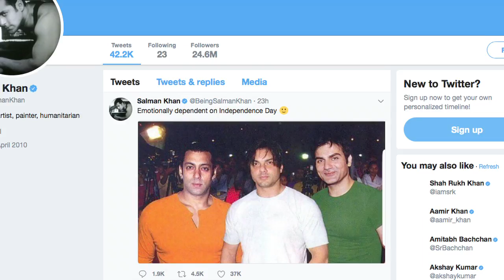Salman, Virat & Anushka's special Independence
India on Tuesday celebrated its 71st Independence Day peacefully, with kite flying and Janmashtami falling on the same day. Celebrities alike wished flooded the social media with greetings and congratulatory messages on the occasion. Where Superstar Salman Khan shared a throwback photograph of the trio brothers donning the Indian flag colored shirts.